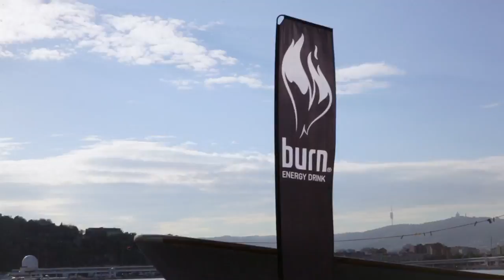burn Yard - Episode 3/5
There's certainly an art to Formula 1, but in this episode we go literal on the theory. Polish stencil artist Mariusz Waras, better known as M-City, has built a career out of transforming the urban landscape. His patent brand of industrial murals adorn building facades across the globe. Huge scale pieces are no problem for M-City, but how will his talents fare in the F1 paddock? And are racing fans ready for a guerrilla-graffiti invasion? burn Yard is on a mission to find out...

Avicii - Speed (Burn and Lotus Team F1 RMX)
Tommy Kid - Challenger
The NeXmen Feat. Ro - Dub It Up
Sleepy Fox - Cake
Frank Agrario - Codice Uomo
Jean Pascal Vielfaure - Diy Jingles 02
Nate Bosley - I'm Breaking (Instrumental)
Twirl - Dance Zombie Dance (Instrumental)